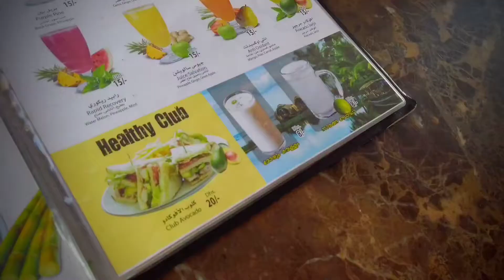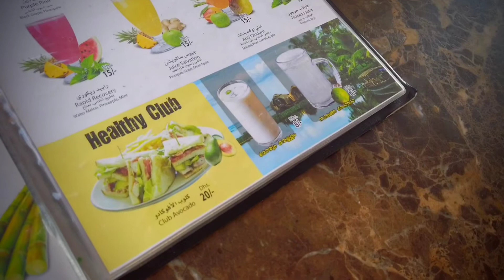EP 6🇦🇪| 1 dirham തിന് ബോട്ട് യാത്ര ഇതാണ് old dubai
CALICUT BRO YOUTUBE CHANNEL

Latest Job Vacancies in Qatar airways | after plus two | FREE VISA | 9000 AED Salary | June 2022

കാനഡയിൽ എങ്ങെനെ സ്വയം ജോലി കണ്ടെത്താം | Canada free visa | AIPP program is back

ETIHAD airways job vacancy [ cabin crew ]
APPLY NOW

Uk student visa without IELTS | September 2022 | low cost universities

1st Installment = 4 LAKHS

IELTS & 12th English 70% not mandatory
MOI accepted
Low cost Universities available

Link👇👇
Details, contacts & application form

ഇന്ത്യൻ പാസ്‌പോർട്ട് കൂടുതൽ ശക്തമാകുന്നു, 59 രാജ്യങ്ങൾ വിസ രഹിത പ്രവേശനം വാഗ്ദാനം ചെയ്യുന്നു.

യൂറോപ്പിലോട്ട് ഈസിയായി Visiting visa കിട്ടുന്ന 10 രാജ്യങ്ങൾ | schengen visa easiest countries

യൂറോപ്പിൽ FREE - ആയി WORK VISA കിട്ടും | Estonia work permit details

NORWAY - യിൽ ഒരു അടിപൊളി അവസരം | List of Tuition Free Universities in Norway for International Students

IELTS ഇല്ലാതെ UK SEASONAL WORK VISA
Details

Europe job vacancies ( QATAR AIRWAYS )

salary requirements

Please watch

uk student
uk student visa process step by
step
and answers
uk immigration
uk immigration questions